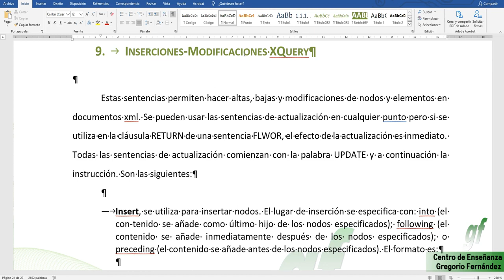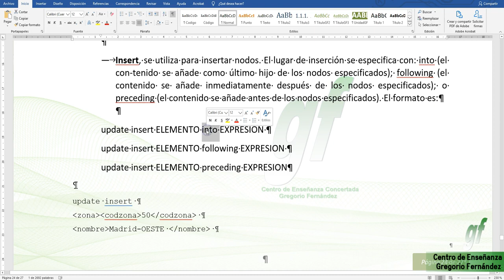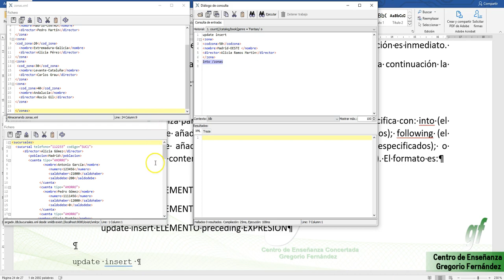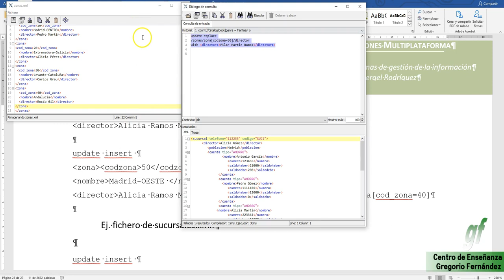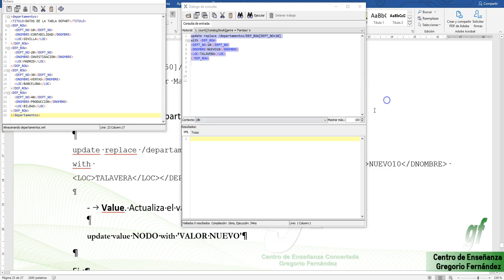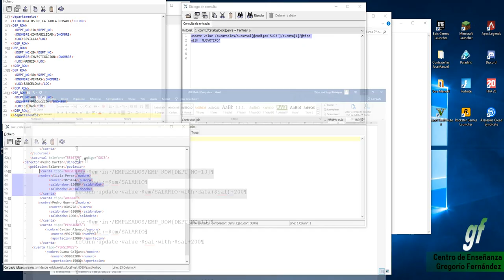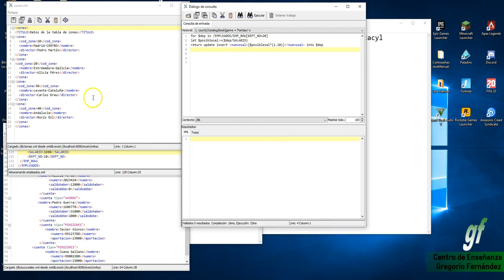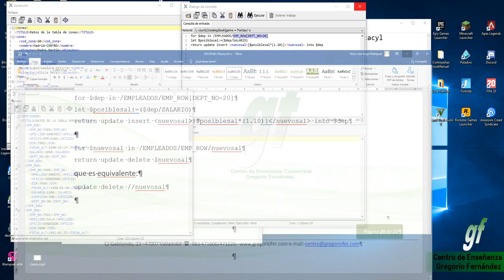07 - XQuery - Modificaciones borrado actualizaciones XQuery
Finalizando el tema de XQuery vemos como modificar, borrar, actualizar ficheros xml en la base de datos eXist.